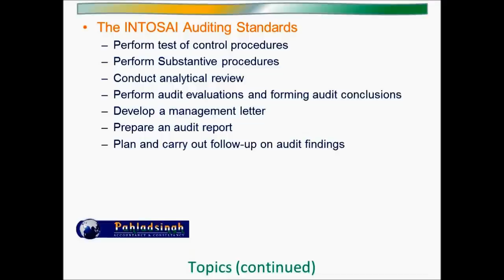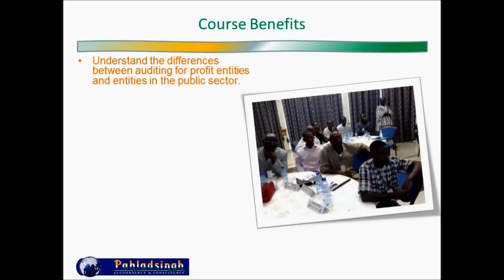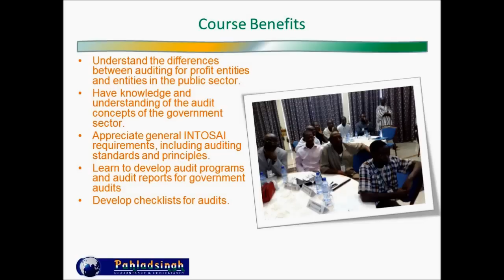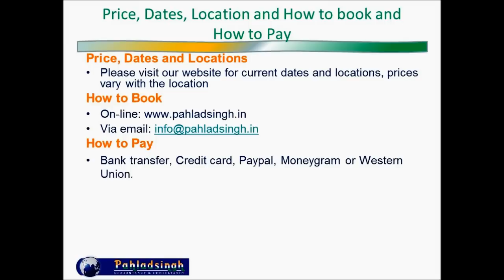International Standards of Supreme Audit Institutions -- INTOSAI Guidance for Good Governance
The 4-days course looks gives insight in the founding principles of INTOSAI. Benefits of following this course are:
• Understand the differences between auditing for profit entities and entities in the public sector.
• Have knowledge and understanding of the audit concepts of the government sector.
• Appreciate general INTOSAI requirements, including auditing standards and principles.
• Learn to develop audit programs and audit reports for government audits
• Develop checklists for audits.
• Have knowledge of how the audits of governments differ from those of businesses and what approach auditors generally take in performing audits.